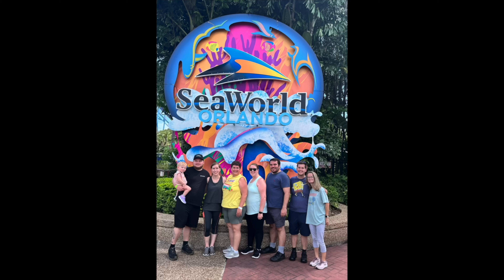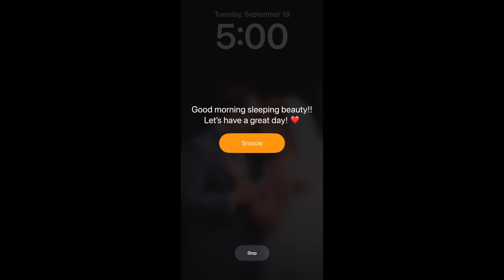Weekly Vlog #22: Two Long Weeks at Work & the Start to My Husband's Birthday Weekend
Hey everyone, welcome back to the channel! In this vlog, I get through 2 horrible weeks at work, have 2 job interviews and start the weekend celebrating my husband's birthday. Hope y'all enjoy this small glimpse into my last 2 weeks. See y'all in the next one!